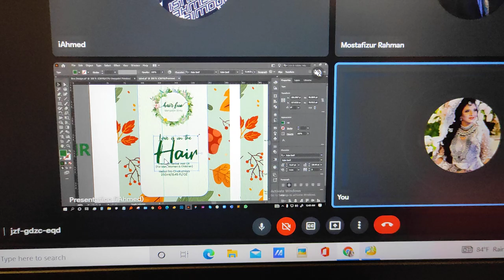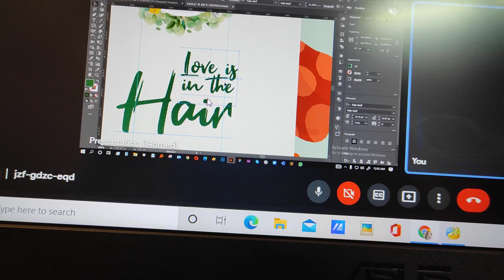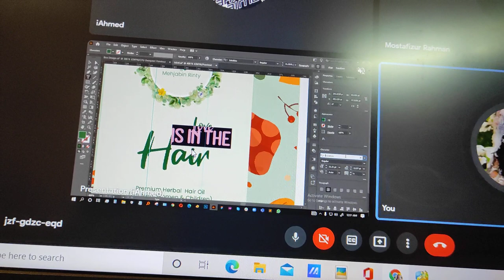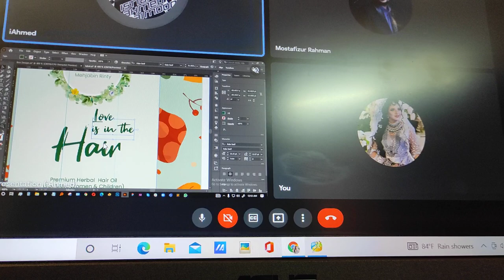Hair Fun Packaging | Love is in the Hair| পরিশ্রম করছি শুধু বেস্ট দেওয়ার জন্য। খুঁটিনাটি সব!!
৭ মাস ধরে অনলাইনে মিটিং করতে করতে এই স্টেইজে এসেছে। We are almost  there. আমার মন ভরে না। মানুষের ডিজাইন সহজে পছন্দও হয়না। খুঁটিনাটি সবকিছু নিয়ে আমার মাথা ভারি করা লাগবেই। নিজের বাচ্চার মত যেহেতু, কষ্ট করি। কী আর আসে যায়।  আপনারা এইভাবেই সাথে থেকেন৷  প্যাকেজিং এর কাজ চলছে।
দোয়া করবেন৷  ❤️